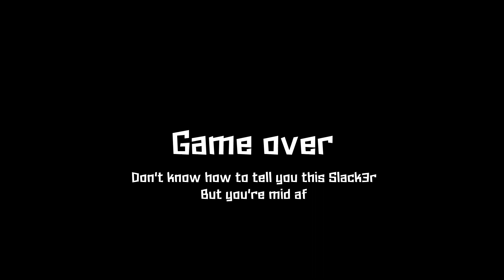Even words can hurt an Ogryn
Manz just Killed me with words